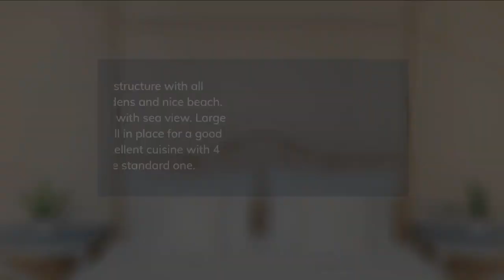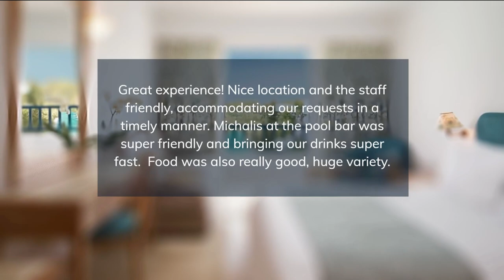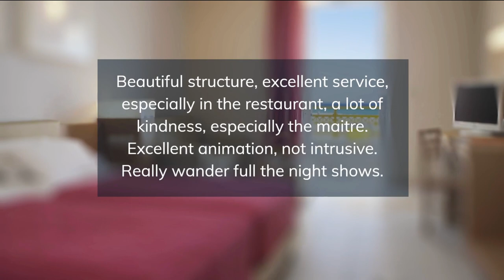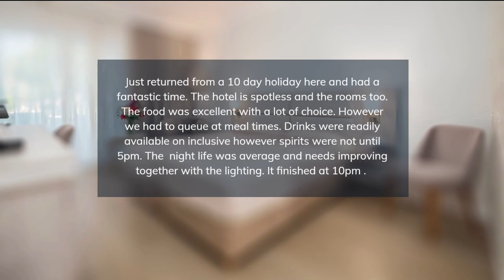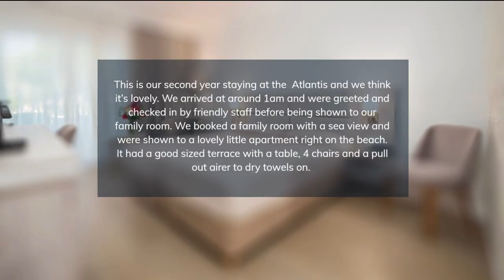TOP 5 BEST all-inclusive luxury resorts in KOS, Greece [2023, PRICES, REVIEWS INCLUDED]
In this video, we listed the top 5 all-inclusive luxury resorts in KOS, Greece. We made this list based on personal opinion and tried to list them based on their price, quality, location, and more.

Check the prices and availability:
Top 5. Grecotel Kos Imperial Hotel
Top 4. Mitsis Family Village Beach Hotel
Top 3. Sovereign Beach Hotel
Top 2. Pelagos Suites Hotel & Spa
Top 1. Atlantis Hotel

Timeline
0:00 Intro
0:30 Top 5. Grecotel Kos Imperial Hotel
1:25 Top 4. Mitsis Family Village Beach Hotel
2:20 Top 3. Sovereign Beach Hotel
3:15 Top 2. Pelagos Suites Hotel & Spa
4:10 Top 1. Atlantis Hotel